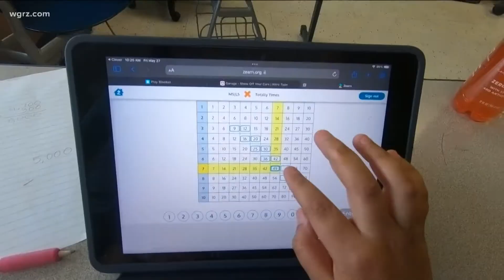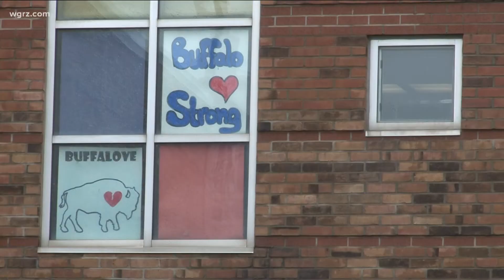Sedita School letters to President Biden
Buffalo 5th graders write to President Biden in wake of Tops mass shooting